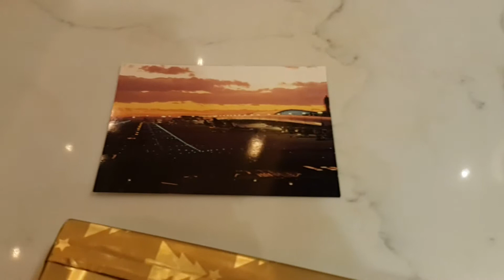Day 423~ Opening Auntie's present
I know it's a week late. We made this video before the secret Santa.